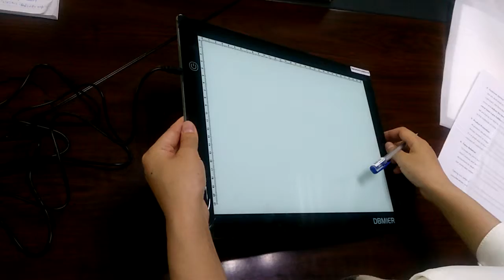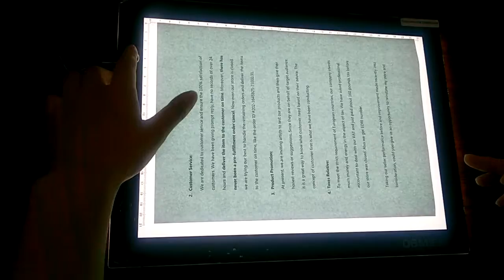Dbmier LED 薄型トレース台